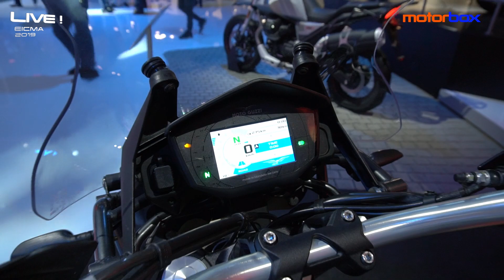Moto Guzzi V85TT TRAVEL 2020 | Ha TUTTO DI SERIE per viaggiare comodi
A Eicma2019 MotoGuzzi porta anche un nuovo allestimento della V85TT. Realizzato pescando dal catalogo accessori, l'allestimento di V85 TT Travel comprende innanzitutto il parabrezza Touring più alto, capace di offrire al pilota una maggiore protezione dall’aria grazie a una superficie maggiorata del 60% rispetto all’elemento originale. Si unisce alla compagnia anche una coppia di motovaligie in materiale plastico e inserti in alluminio di capienza particolarmente elevata: la destra, di 37 litri, può contenere un casco integrale, la sinistra misura invece 27,5 litri. Il prezzo? Da circa 13mila euro

Le serrature utilizzano la medesima chiave di contatto, l’assenza di voluminosi supporti per l'installazione lasciano infine intatta la linea del veicolo una volta rimosse. Il loro ingombro laterale è limitato a soli 928 mm.